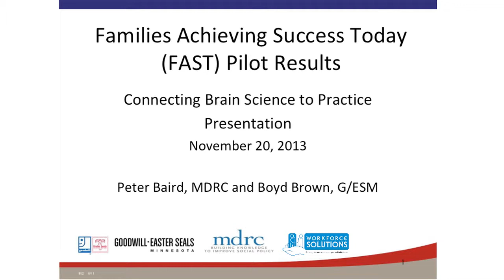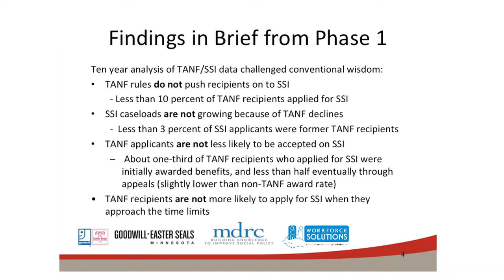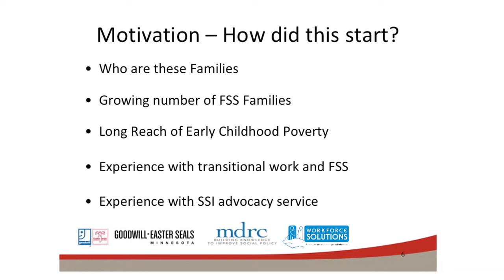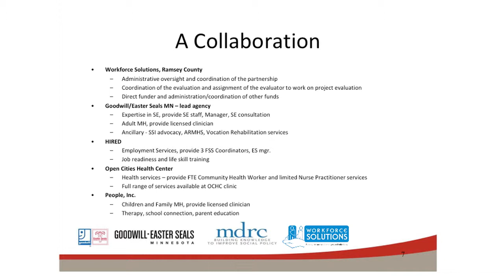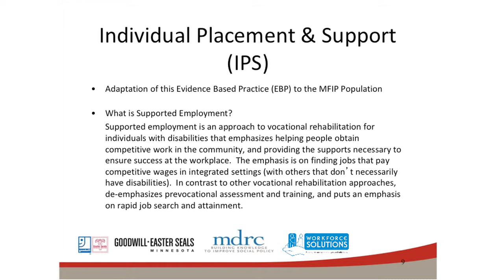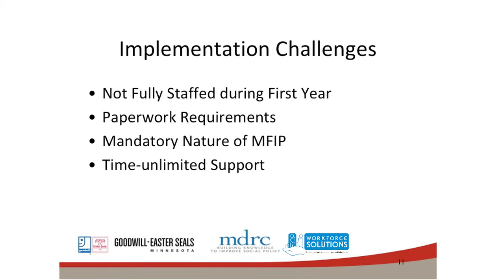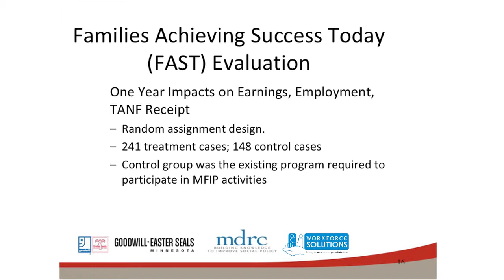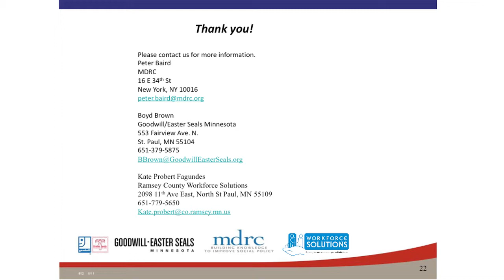Peter Baird - MDRC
Families Achieving Success Today (FAST) is a multi-disciplinary, co-located collaboration efforts service Ramsey County MFIP families in Family Stabilization Services. FAST is a Ramsey County Workforce Solutions  administered and funded initiative that includes 5 partners: Workforce Solutions as an administrator and funder, Goodwill/Easter Seal as a lead agency selected through the competitive RFP process, HIRED as an Employment Services Provider, Open Cities Health Clinic, People Incorporated. FAST was a part of a Federal project called the TANF/SSI Disability Transition Project (TSDTP). Sponsored by the US Department of Health and Human Services, Administration for Children and Families, and the Social Security Administration, the TSDTP examine how TANF agencies and SSA can better serve TANF applicant and recipients with disabilities. Today the outcomes of FAST project which was based on the randomized control study will  unveil how Individual Placement Model  ( IPS) that support employment when person wants to be employed impacted one's ability to find a job and keep a job. The presenters will also explore what key aspects of FAST lead to its success and how this relates to the latest brain science research.